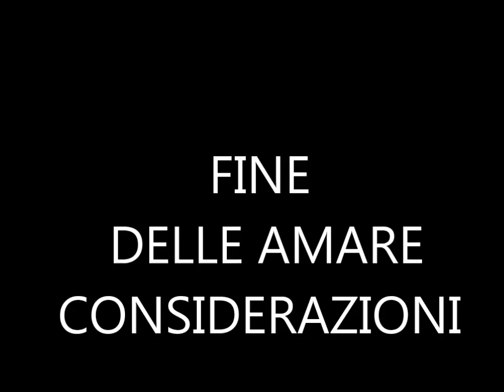AMARE CONSIDERAZIONI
IL VIDEO PARLA DA SOLO